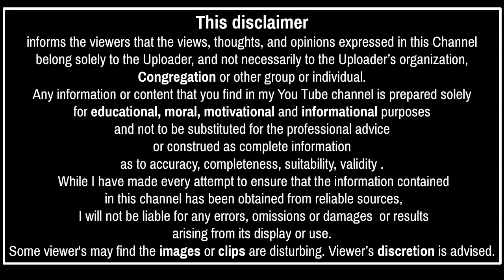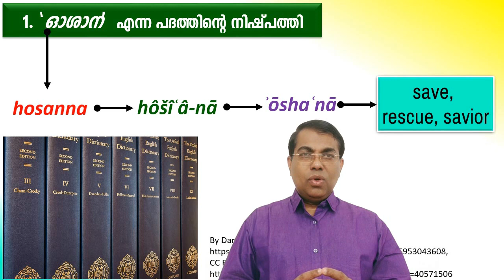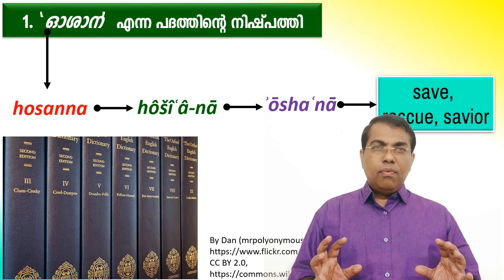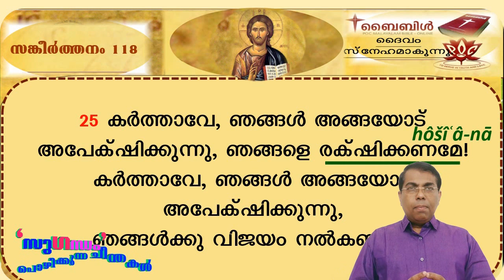'ഓശാന' എന്ന വാക്കിന്റെ അർത്ഥം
കൊറോണ വൈറസ്  കാലത്തെ 'ഓശാന ' തിരുനാളിന്റെ  സന്ദേശം -1: Jalakam2018